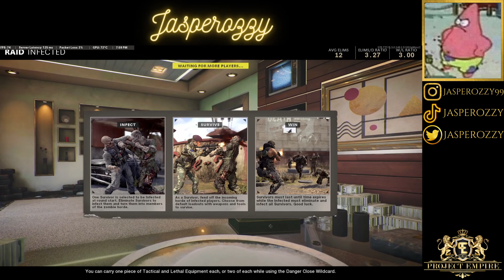infected 10 (Cold War)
Socials